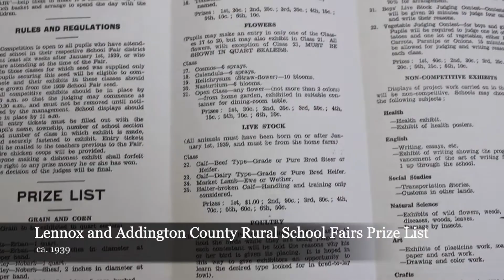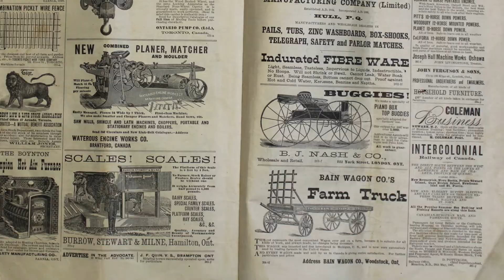The History of Fall Fairs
Watch the video to learn about the history of Fall Fairs!

About the Museum:

Visitors to the Frontenac County Schools Museum can experience what it was like to go to school in the good ol’ days with instruction from a School Marm in an authentic 1890s schoolroom! We offer programs to school groups and families and have a wide variety of artifacts on display from Frontenac County. Learn with us virtually on this channel and be sure to check in on “Crafty Saturdays” for a new craft tutorial every Saturday in the summer!

The Frontenac County Schools Museum began as a project to celebrate Kingston's Tercentenary in 1973. A small group of retired educators spent many hours researching schools, photographing sites, collecting books and artifacts, and microfilming hundreds of school records. In 1977, the Museum Association was formally established. The museum opened to the public in 1979. In 2006, it moved to its present location, 414 Regent Street, in historic Barriefield Village.